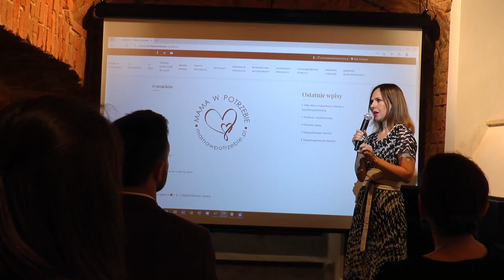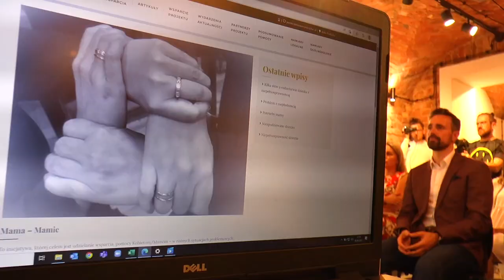Prezentacja założeń i dotychczasowego przebiegu projektu pn. "Mama w potrzebie"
Prezentacja założeń i dotychczasowego przebiegu projektu pn. "Mama w potrzebie", w piwnicach Urzędu Miasta Biala Podlaska